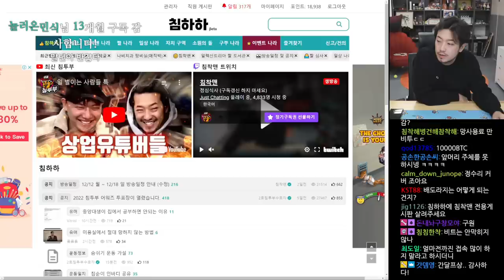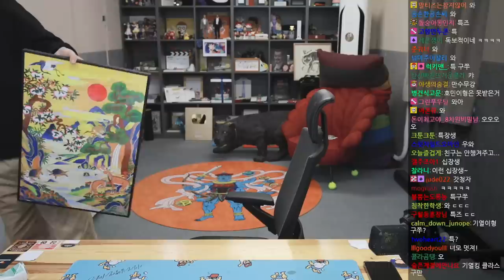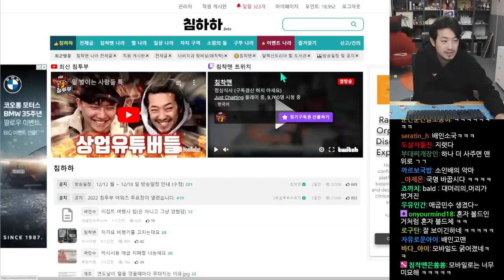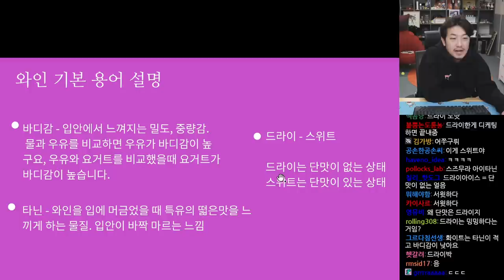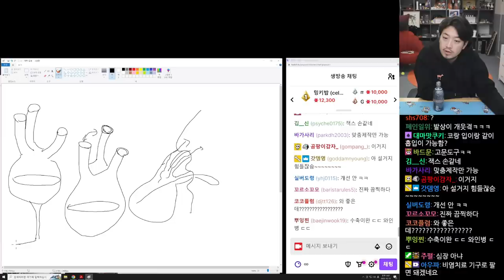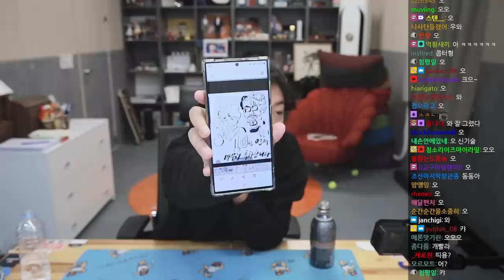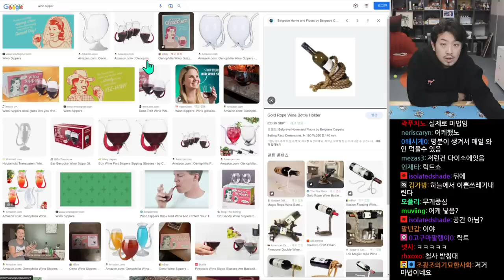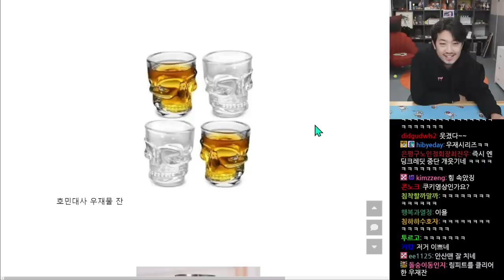2022년 12월 13일 | 장칼국수 먹방, 시청자의 와인 설명회